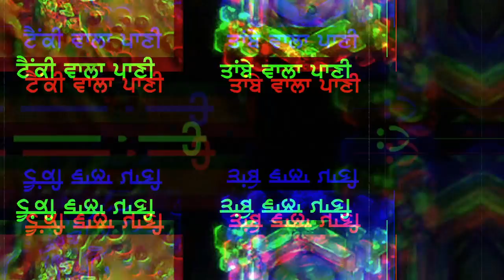ਮੋਰ ਦੇ ਖੰਭ ਤੋਂ ਬਾਅਦ ਪਹਾੜੀ ਵੈਦ ਨੇ ਦਿਖਾਈ ਪਾਣੀ ਦੀ ਤਾਕਤ